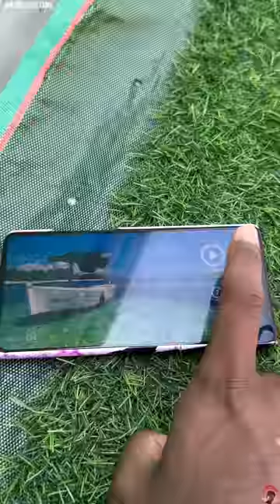FINALLY I BOUGHT ✈️ MY DREAM DRONE HELICOPTER 😭💨